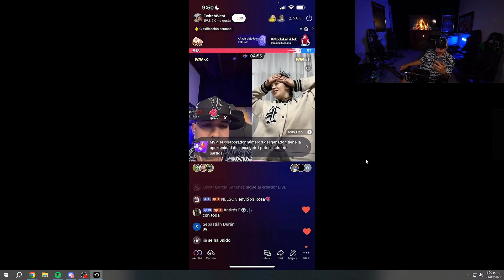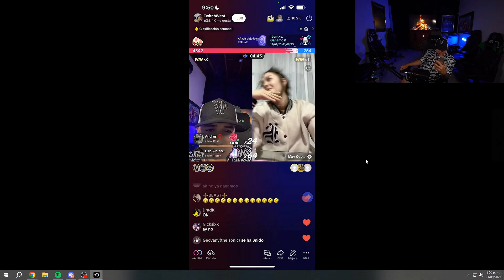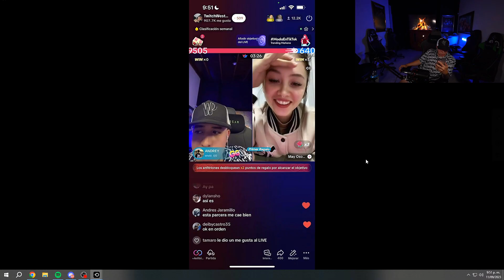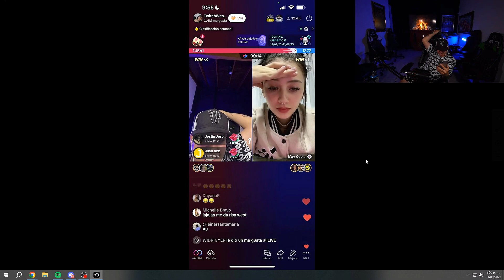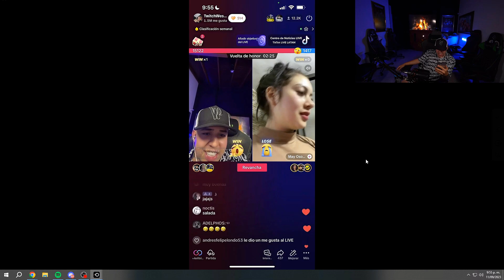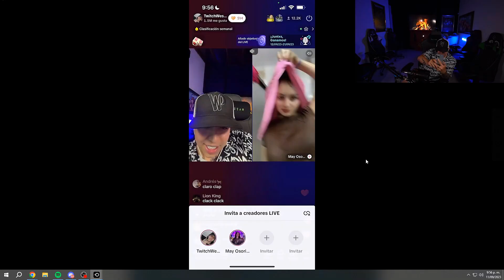MI PRIMERA BATALLA EN TIKTOK 😅 HAGO QUE SE MOJE | WestCOL